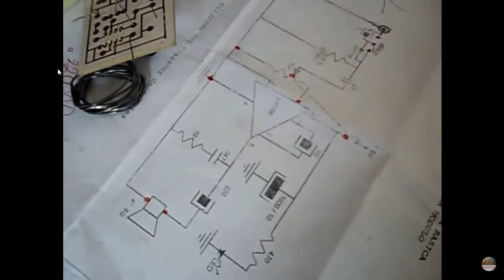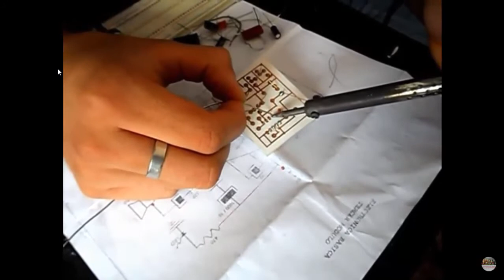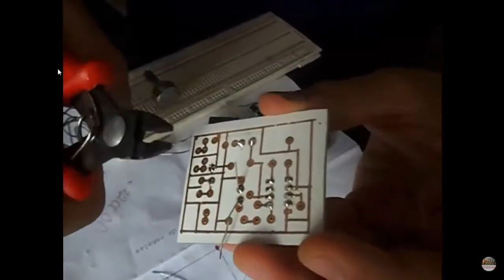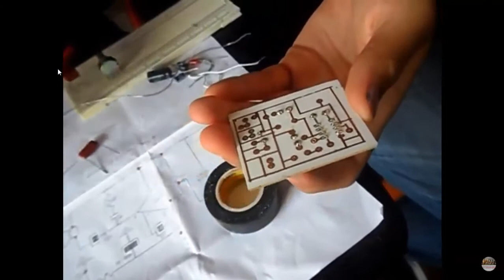Curso de Electronica 2020